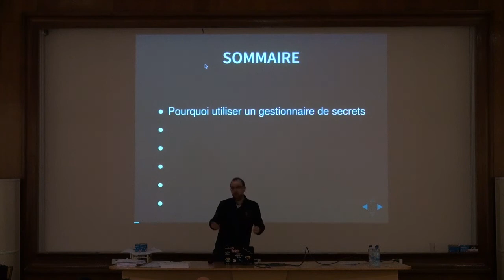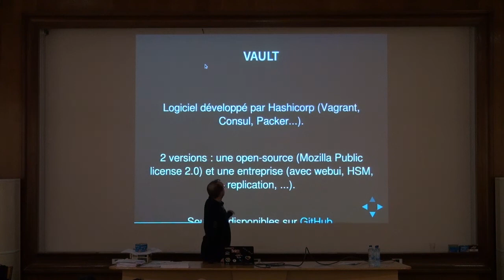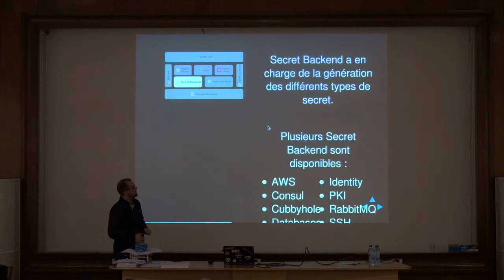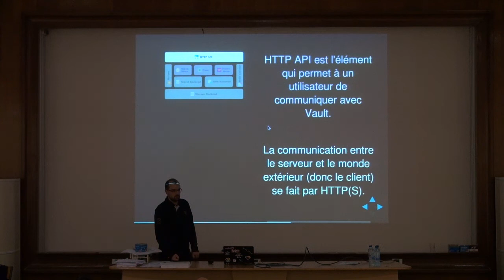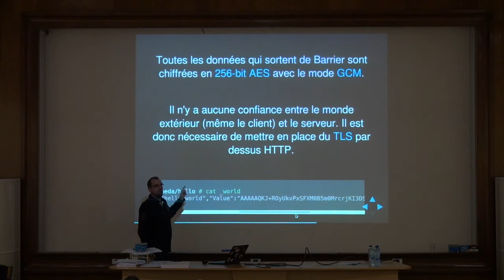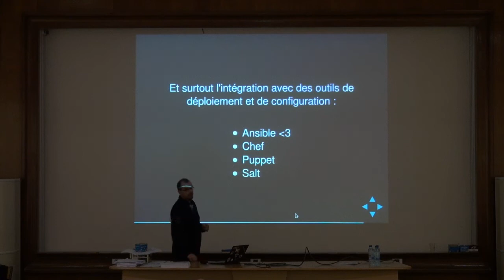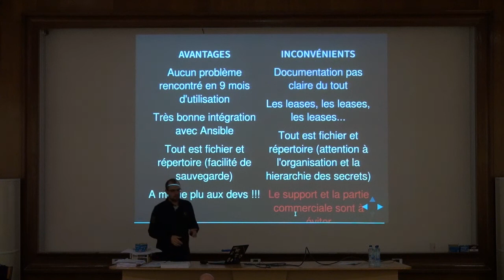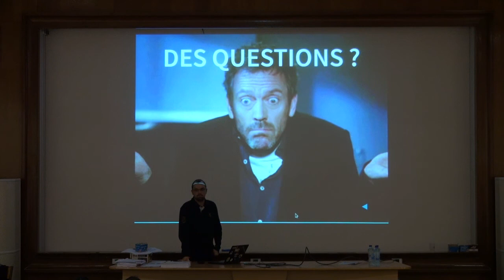Vault, un gestionnaire de secrets qui a du coffre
Avec la mouvance DevOps, les mots de passe sont souvent partagés entre différentes équipes et doivent être intégrés dans des solutions d'automatisation et de déploiement/intégration continu.
Pour éviter le problème de Keepass gardé dans un coin par un seul membre de l'équipe (attention à la jambe cassée) ou le mot de passe en dur dans un gestionnaire de configuration (??!!???), Vault tire son épingle du jeu. Et cerise sur le gâteau, Vault propose pleins d'autres fonctionnalités pour nous faciliter la vie.